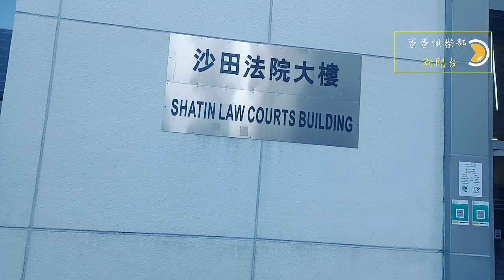沙田裁判法院非法集結案庭後總結